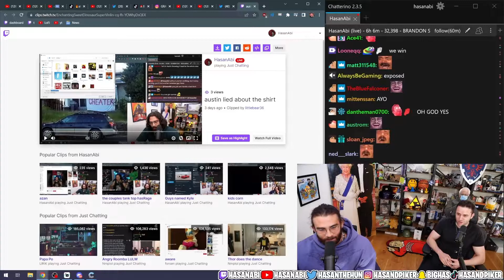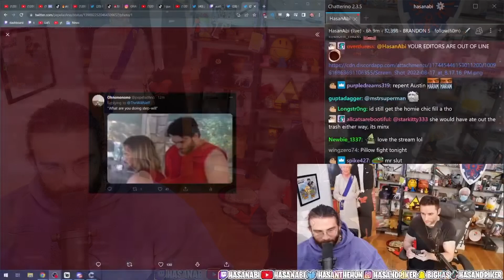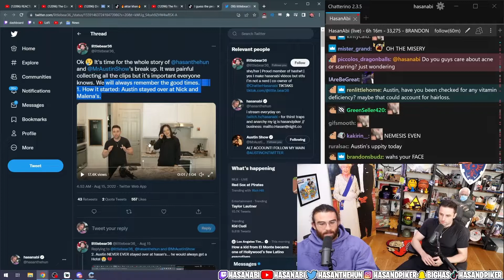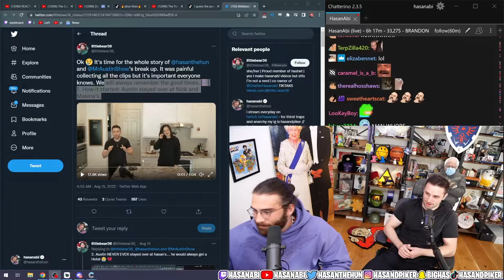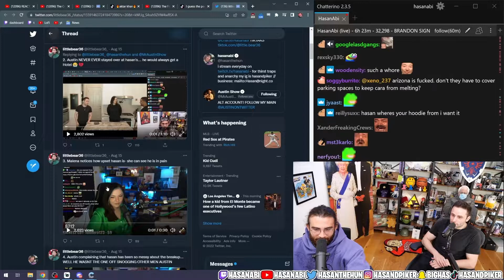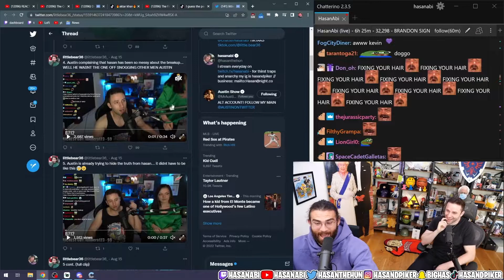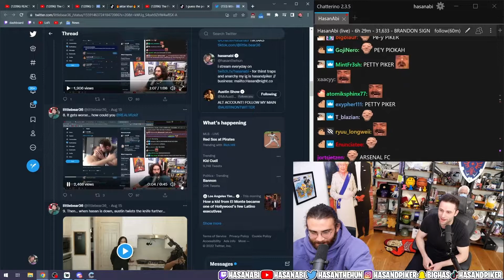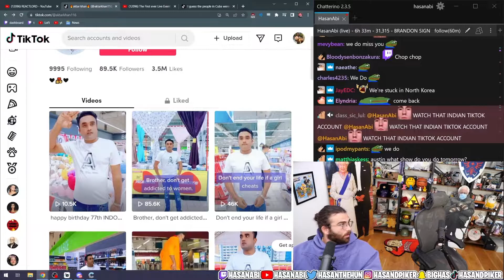Austin Comes CRAWLING Back To Hasan | Hasanabi Making Up